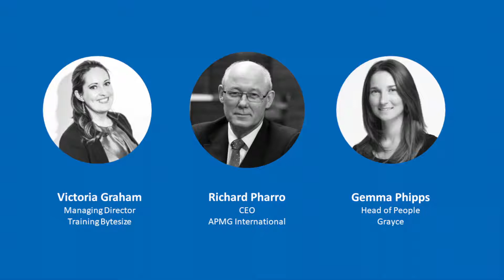How graduates can transition to Business Analysis, Change, Project Management & Technology roles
APMG Midday Mentors with GRAYCE and Training Bytesize

In this edition, Richard Pharro interviews Gemma Phipps, Head of People at GRAYCE - who develop emerging talent to deliver sustainable change solutions nationwide.  They achieve this with the help of APMG accredited training provider, Training Bytesize.

Gemma explains insights into the future of work, key skills and qualifications she believes graduates need to develop, why continuous learning is a must and the way GRAYCE supports their team's flourishing careers.  She also talks through the huge benefits of learning AgilePM , Business Analysis, Change and Data.  Gemma provides her recommendations to make it through these tough times to ensure graduates secure the perfect opportunity.

Victoria provides her extensive expertise on the way people learn best and how to get the most out of a training course.  She describes the detailed, bespoke programs Training Bytesize offer to meet client needs, and shares the support the family-run business has been giving candidates who are facing difficulties at this time.